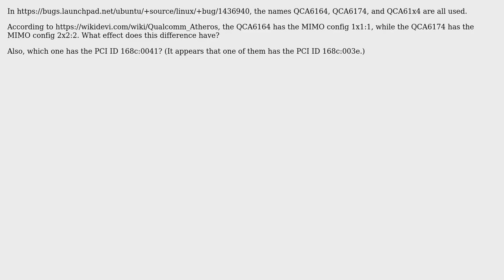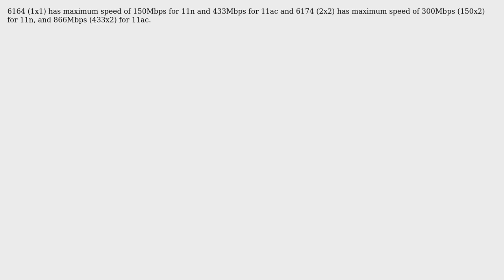What is the difference between the Atheros QCA6164, QCA6174, and QCA61x4 cards? (2 Solutions!!)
With thanks & praise to God, and with thanks to the many people who have made this project possible! | Content (except music & images) licensed under cc by-sa 3.0 | Music | Images & others | With thanks to user Pilot6 user Miles Krell user Damn Vegetables and the Stack Exchange Network Trademarks are property of their respective owners. You are responsible for your own actions.